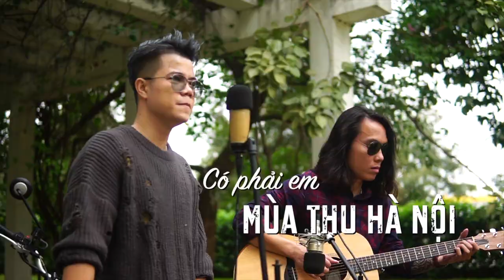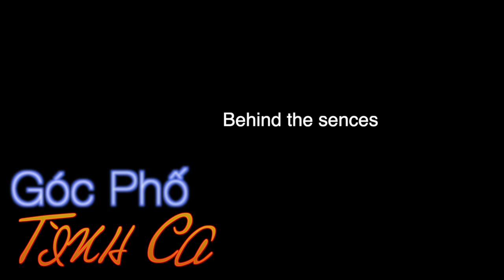[Góc Phố Tình Ca] - Bây Giờ Tháng Mấy - Có Phải Em Mùa Thu Hà Nội | Đinh Mạnh Ninh (Part 1)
Series du ca mang tên "Góc Phố Tình Ca" - được thực hiện bởi Đinh Mạnh Ninh cùng những người bạn.

Tập 1: Bây giờ tháng mấy - Từ Công Phụng
            Có phải em mùa Thu Hà Nội - Trần Quang Lộc

Guitar: Hoàng Mạnh
Camera: Trung Dũng - Quách Tỉnh
♫ CHÚC CÁC BẠN NGHE NHẠC VUI VẺ ♫
► Powered by Đinh Mạnh Ninh. Vui lòng không đăng tải lại dưới bất kì hình thức nào.